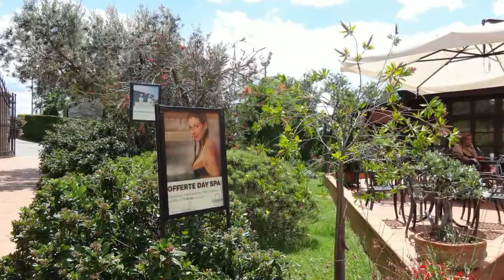Italie Calidario Thermes Etrusques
Italie Calidario Thermes Etrusques - Le Calidario Thermes Etrusques est un petit lac d’eau de source chaude à 36 degrés, l'eau y est très claire. Un bain agréable
sans craintes de trouver l'eau froide !
L'aire de camping-car juste à coté sur un grand parking réservé